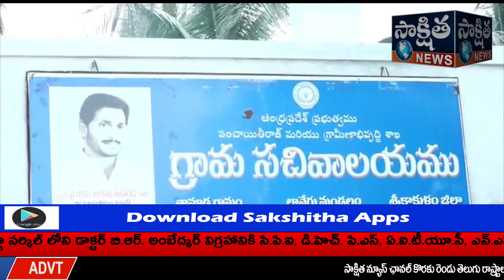శ్రీకాకుళం జిల్లా లావేరు మండలం తామాడ గ్రామంలో యాదవ సామాజిక వర్గానికి చెందిన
యాంకర్ : శ్రీకాకుళం జిల్లా లావేరు మండలం తామాడ గ్రామంలో యాదవ సామాజిక వర్గానికి చెందిన రెండు వర్గాల మధ్య ఘర్షణ జరిగింది. ఈ ఘర్షణలో ఇద్దరికి తీవ్ర గాయాలయ్యాయి. ఈ ఘర్షణకు పాత కక్షలే కారణంగా  స్థానికులు చెబుతున్నారు. ఈనేపథ్యంలో ఉగాది పండగ పూట ఇరు కుటుంబాల మధ్య గొడవ రావడంతో కోరాడ రాముడు,అసిరినయుడు, సింహాచలం కుటుంబ సభ్యులు ఒక్కసారిగా   మద్యం మత్తులో ఉన్న పల్ల పాపారావు అనే వ్యక్తిని తీవ్రంగా గాయపరిచారు. గాయాలు కావడంతో కుటుంబ సభ్యులు శ్రీకాకుంలోని ప్రభుత్వ ఆసుపత్రికి తరలించారు. పోలీసులు తెలిపిన వివరాల ప్రకారం ఇంటి ముందు గోయ్యి ఈ ఘర్షణకు కారణమని మంగళవారం ఉదయం ఇదే విషయంపై ఘర్షణ జరుగుతుండగా స్థానికులు సర్దిచెప్పి ఇరువర్గాలను చెదరగొట్టారు.. అదే రోజు మధ్యాహ్నం మరోసారి  రెండు వర్గాల వారు  పరస్పరం కర్రలతో  దాడులు చేసుకున్నారు. ఇందులో ఓ వర్గానికి చెందిన పాపారావు,మరో వర్గంలో రాముడులు తీవ్రంగా గాయపడ్డారు.. ఇరు వర్గాల ఫిర్యాదు మేరకు పోలసులు  కేసు నమోదు చేసి దర్యాప్తు చేస్తున్నట్లు పోలీసులు తెలిపారు.

బైట్స్ : బాధితులు